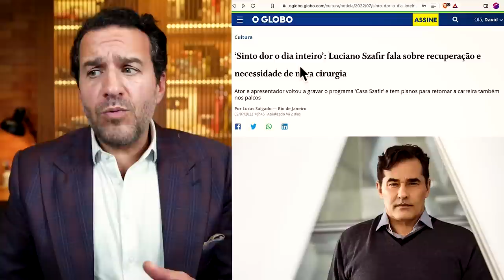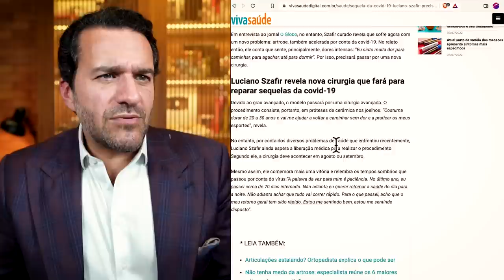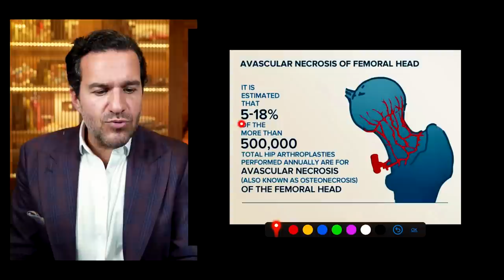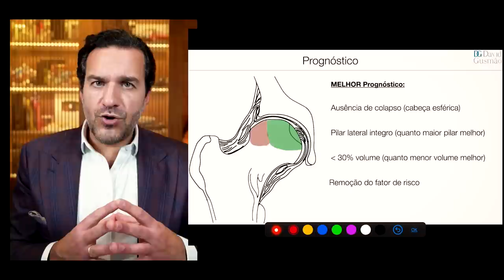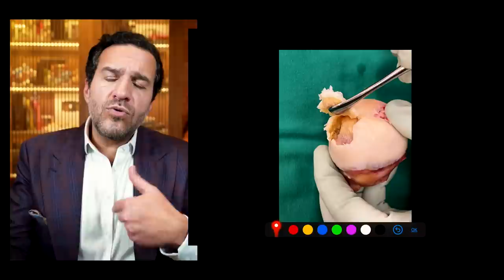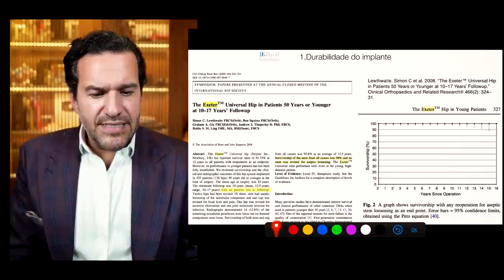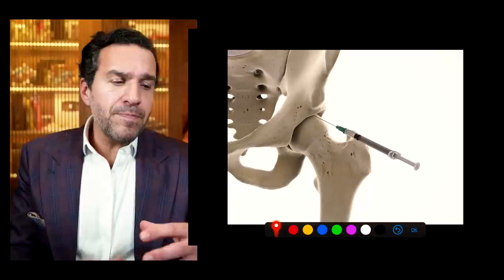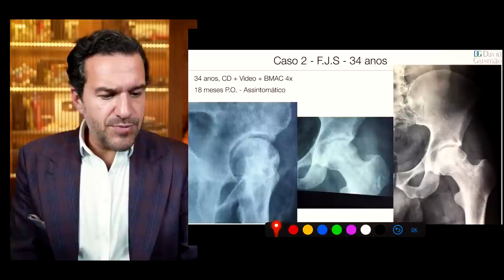Luciano Szafir e Prótese do Quadril - Osteonecrose?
Conforme relatado em múltiplos sites o Luciano Szafir irá precisar de cirurgias de prótese de quadril devido a sequelas relacionadas ao Covid e seu tratamento.

Nesse vídeo eu explico o que pode ter ocorrido e como detectar a Osteonecrose de forma precoce para poder reverter essa condição ou retardar sua evolução.

🤓  Dicas Importantes sobre Quadril

🔥  Confira meu site com mais informações sobre Quadril e seus tratamentos.

👉  Lembre que existem tratamentos não-cirúrgicos para diversos problemas do quadril. ⏱  Problemas vistos mais precocemente são mais fáceis de resolver!

Dr. David Gusmão
CREMERS 24792 - CREMESP 201991
RQE 17610
(Nome completo: Paulo David Fortis Gusmão)
Todas as informações no entanto, são embasadas nos últimos artigos publicados sobre as respectivas áreas da Medicina. As opiniões não tem vínculo com nenhuma instituição. As informações aqui contidas não substituem a avaliação médica. O médico não pode realizar diagnóstico e tratamento a distância ou por e-mail. Marque uma consulta para avaliar sobre problemas pessoais específicos.